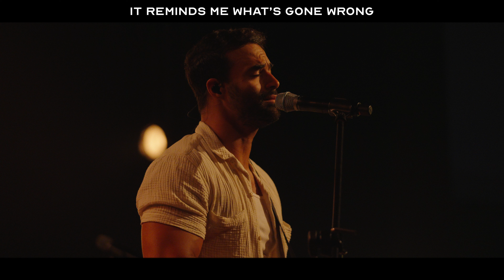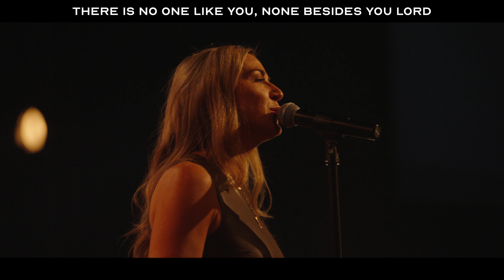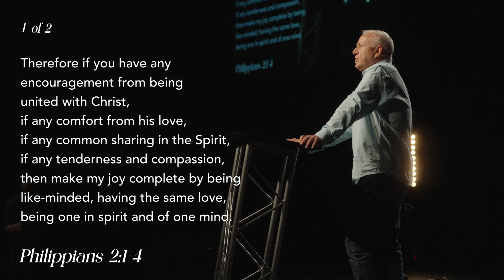Being Aware of Our Connection With God. (Connections #1)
Dr. Larry Baucom kicks off our new series, Connections, with a look at how a growing awareness of God’s presence can profoundly change our perspective and lead us to a more joy-filled life!

The series is inspired by St. Paul’s letter to the Church in Philippi and opens with this installment unfolding with two main points and several poignant insights centered on Philippians 2:1-4.

Point 1: There are many benefits from being aware of our connection with God.

Paul begins the passage by describing what the Pastor calls “the benefits package” included with our connection to God; the divine presence that lives in us, dwells with us, and is our source of being. He says the result of waking up to this connection has immediate and enduring benefits! But knowing God is more than knowing about God. The revelation of God’s continual presence leads to an intimate and personal knowledge; a growing awareness with your waking breath, the day’s work, increasing trust, and a desire to know God more! Dr Baucom says that while the benefits package we get from our jobs can be practically helpful, the package we receive from our awakening is transformational. Paul lists the potential benefits as encouragement, comfort, community with God and others, tenderness, and compassion.

Point 2: The next level of spiritual growth involves unity.

Paul wrote, “...make my joy complete by being like-minded, having the same love, being one in spirit and of one mind. Do nothing out of selfish ambition or vain conceit. Rather, in humility value others above yourselves, not looking to your own interests but each of you to the interests of others.”

Pastor Larry tells us that there is a peace that comes with the realization that it’s not all about me but is all about God and I don’t always have to win. When you win then I win! We increasingly let go of self-centered living and wake up to the joy of connection with God and others. We no longer have to face life on our own. We become part of a team that loves and cares for each other! All of this becomes ours when we open our hearts to these connections!

Listen to our band ORIGEN on all major streaming platforms!